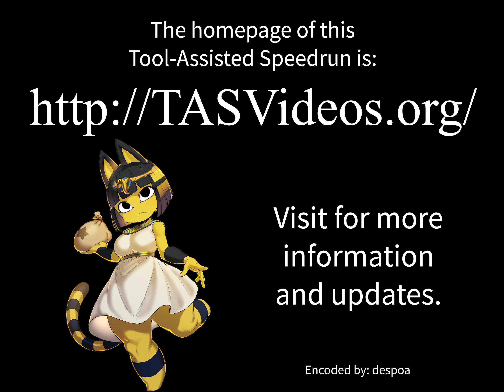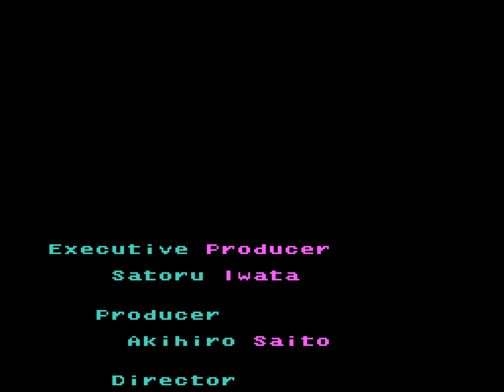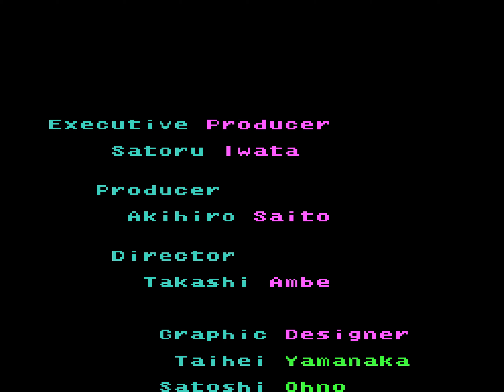[TAS] SNES Vegas Stakes by hero of the day in 02:43.20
If real life had savestates, you could be a millionaire.

Starting with just $1000, the author reaches 10 million dollars in under one and a half minutes, proving once again that games defy reality.

This movie is 00:47.39 seconds faster than its predecessor ) by the same author. In particular, improvements come from skipping an intro scene, and an improved method of going from $1000 to $100000.